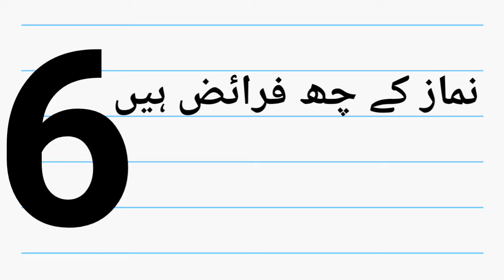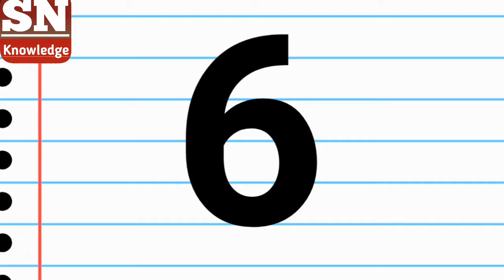Sharait E Namaz Kitny Kon Kon Sai || Faraiz E Namaz || Namaz Ky Sharait Our Faraiz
Sharait E Namaz Kitny || Faraiz E Namaz || Namaz Ky Sharait Our Faraiz Shekhen Kitny hai Or Kon Kon Sai
My chanel name SN Knowledge
My name is Sanaullah
My cast is Nohri